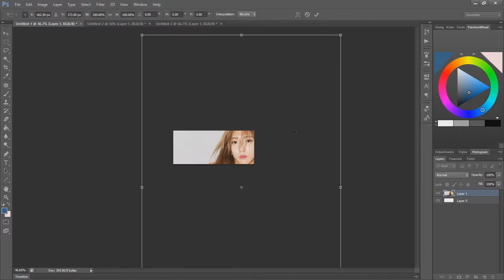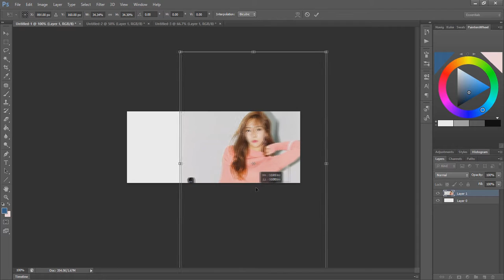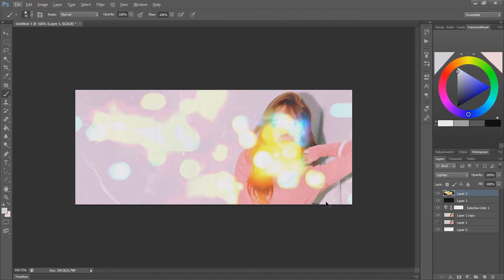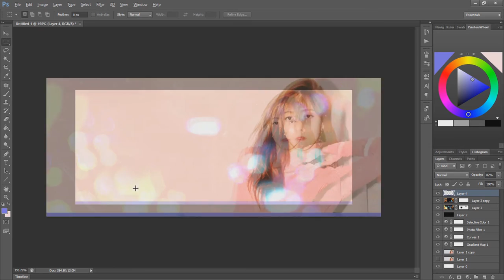F(x) LUNA Signature Edit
Quick Forum Signature Edit of F(x)'s Luna